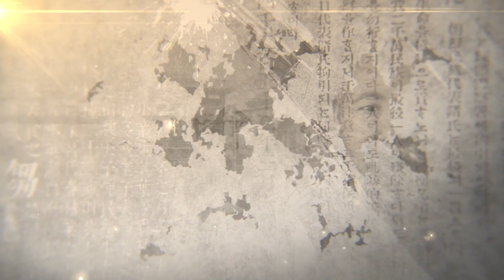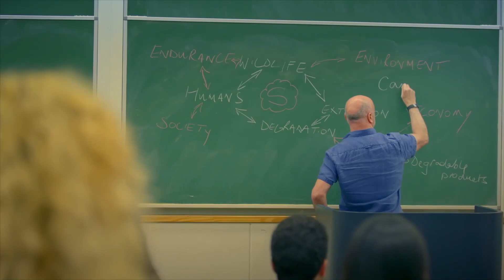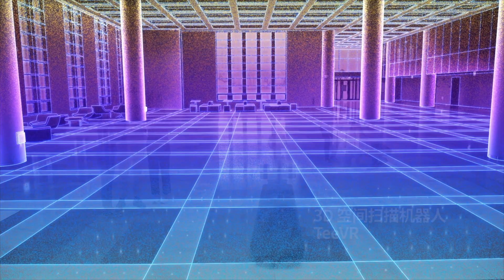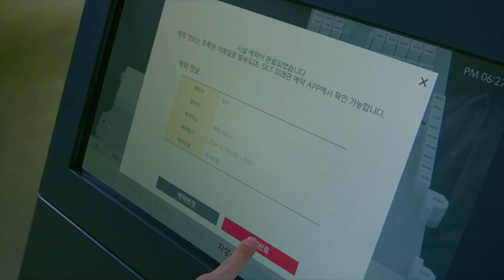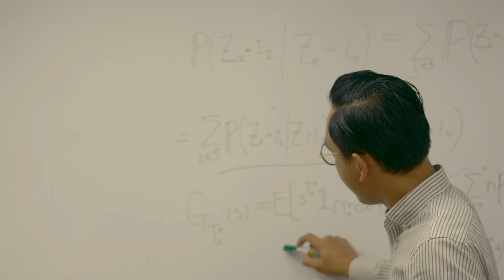[고려대학교 Korea University] 高丽大学宣传片 2023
[고려대학교 Korea University]  高丽大学宣传片